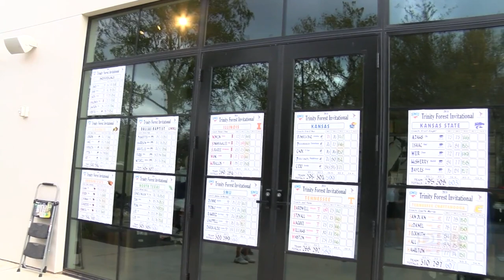Patriot Insider (2/25/19)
On this week's Patriot Insider, Kelsey Bruce, Jacob Phillips, & Kenny Trapp are named to the Heartland Conference Hall of Fame.